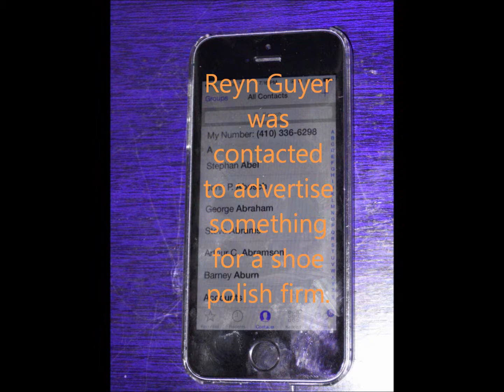Barclay's Toys! Movie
Based on the book Toys!